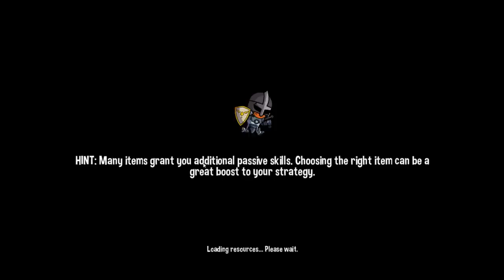Let's Play Monster Slayers [Roguelike Roulette] - Part 7 - Full Ackbar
Developed by Nerdook (Reverse Crawl, Vertical Drop Heroes), Monster Slayers is a complete reimagining of the free web-based hit of the same name, which has been played over 4 million times on gaming portal, Kongregate. A rogue-like deck-building RPG adventure, Monster Slayers uses an innovative card-based battle system and lets you customize a deck to suit your play style. Create a new hero to join the Monster Slayers Guild and choose your path through the perilous Northern Valley as you follow your quest to defeat the legendary Harbinger and become a true Monster Slayer.